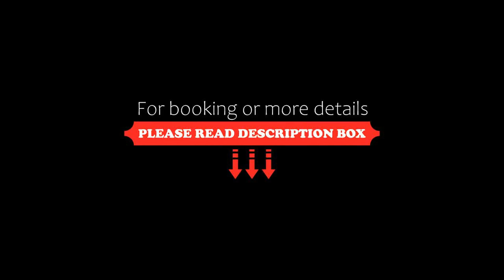Hotel Villa Tiziana, Marina di Pietrasanta, Italy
About Property:
This property is 4 minutes walk from the beach. Just 300 m from the sea in Marina di Pietrasanta, this quiet hotel is set in 7000 m² of parkland and features a clay tennis court, an outdoor pool and a free covered car park. WiFi is free in public areas.
Hotel Villa Tiziana offers elegant decoration and old-world charm. Restored from an early 20th-century palace, Hotel Villa Tiziana combines antique and modern furnishings.
Relax with a drink on the outdoor terrace at Hotel Villa Tiziana. Work...
Property Type: Hotel
Address: Via Cavour 65, 55044 Marina di Pietrasanta, Italy
Searching For
1. Hotel Villa Tiziana - Marina di Pietrasanta - Italy
2. Hotel Villa Tiziana - Marina di Pietrasanta - Italy Address
3. Hotel Villa Tiziana - Marina di Pietrasanta - Italy Rooms
4. Hotel Villa Tiziana - Marina di Pietrasanta - Italy Amenities
5. Hotel Villa Tiziana - Marina di Pietrasanta - Italy Offers and Deals
Audio Credit:
Track Title: Blank Slate
Artist: VYEN